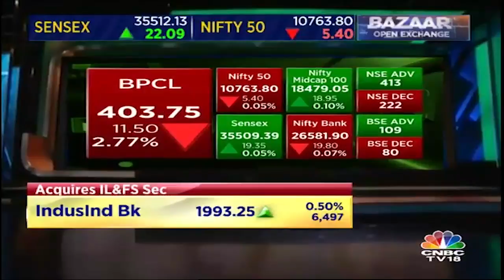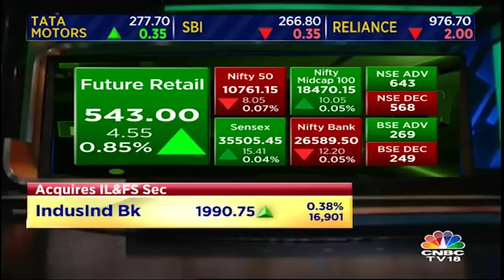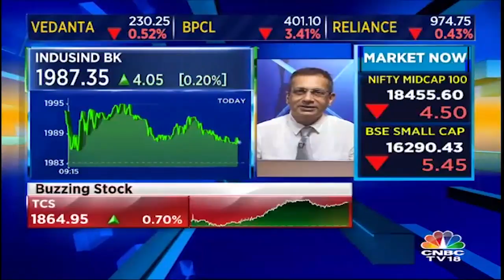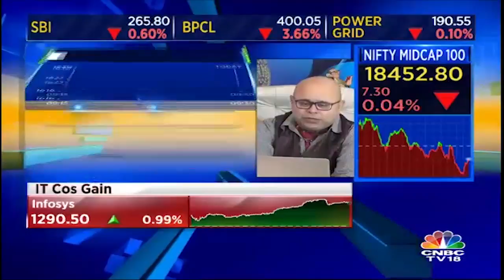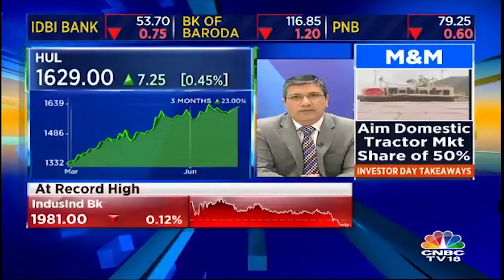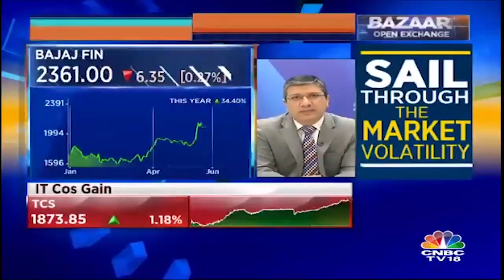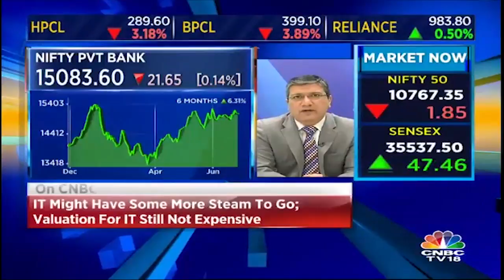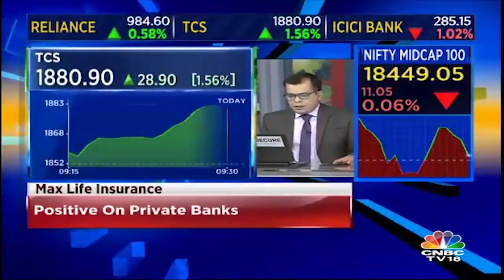Opening Bell - 27th June | Markets Opened Flat on D-Street | CNBC TV18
Benchmark indices traded flat in the opening on Wednesday despite weakness in Asian stocks due to trade tensions.

The Sensex rose 37.63 points to 35,527.67 while the Nifty fell 0.90 points to 10,768.30.

Bharti Infratel, Zee Entertainment, NTPC, UltraTech Cement, Dr Reddy's Labs, Reliance Industries and HDFC Bank are under pressure.

Aurobindo, Sun Pharma, M&M, Tata Motors, HCL Technologies, Infosys, Yes Bank, Titan Company, Kotak Mahindra Bank and Tech Mahindra are early gainers.

Nifty Midcap and Bank indices are flat.

IndusInd Bank hit fresh record high, up 0.24 percent.

Bata India, Godrej Consumer, Hexaware and Jubilant Foodworks also hit new high.

Future Retail, Majesco and Mphasis gained.